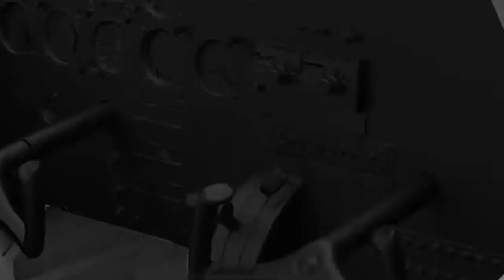China's New loyal wingman drone to greatly change air combat with land and air attack capabilities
China's FH 97A loyal wingman, a type of unmanned aerial vehicle that can accompany manned aircraft and provide it with intelligence, information and firepower support. China’s development of stealth fighter jets has drawn global attention, but just as significant, is the unveiling of its attack drones a fast-emerging area of defence competition with the US.